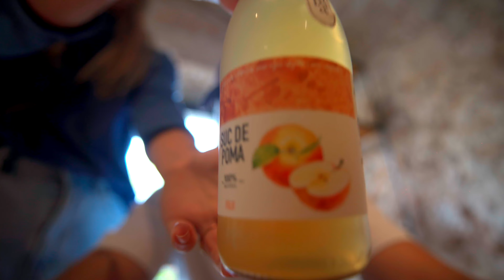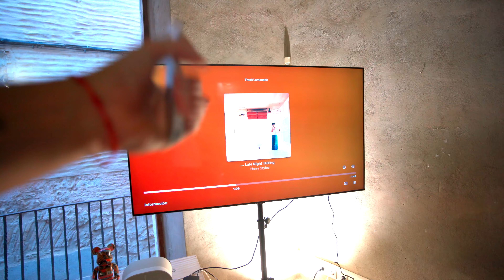El ECOSISTEMA de APPLE y SONOS para un EVENTO 😳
He dado una charla y en este video te lo muestro todo, ya que además todo el equipo que hemos utilizado es de Apple y Sonos. Además, también estuvieron presentes mis grandes amigos @NikiasMolina @DavidAbellan @yusproject @Albert_Bermejo y @gc_tech